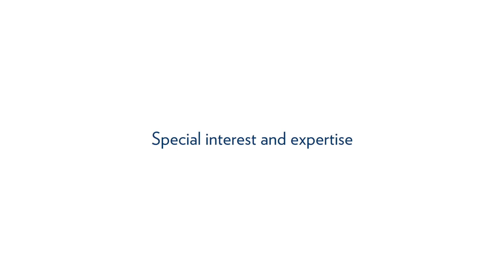Dr. Martin Steed, Oral & Maxillofacial Surgery - MUSC Health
Martin B. Steed, DDS, grew up in Binghamton, New York. He graduated from St. John Fisher College cum laude. He then attended the University of Buffalo School of Dental Medicine, graduating in 1997. After completing an oral medicine residency at the University of North Carolina at Chapel Hill from 1997 to 1999, his training in oral and maxillofacial surgery was carried out at the Emory University School of Medicine in Atlanta, Georgia.

Dr. Steed began his professional career at the Emory University School of Medicine in 2004 and he was a full-time faculty member there until 2013. He was the Emory oral and maxillofacial surgery residency program director from 2007 to 2013 and chief of the oral and maxillofacial surgery service at Emory University Midtown Hospital. In 2013 he moved to his present position as associate professor and chair of the Department of Oral and Maxillofacial Surgery at the Medical University of South Carolina within the James B. Edwards College of Dental Medicine.

Dr. Steed is a consultant for the Committee on Dental Accreditation and a board examiner for the American Board of Oral and Maxillofacial Surgery (ABOMS). He was recently named as co-chair for the medicine and anesthesia section of ABOMS. Dr. Steed’s clinical and research interests include micros-surgical repair of peripheral trigeminal nerve injuries (such as the lingual, inferior alveolar, and infraorbital), virtual surgical planning/simulation, orthognathic and maxillofacial trauma surgery outcome measurements, and surgical curriculum development and assessment.

Dr. Steed has an active clinical practice, seeing patients three days per week and operating two days per week. In addition to these clinical responsibilities, he directs the Department of Oral and Maxillofacial Surgery, is extensively involved in the training of the residents within that program, and continues his research in maxillofacial trauma. Dr. Steed has guest edited three textbooks and authored over 10 book chapters and 13 publications related to oral and maxillofacial surgery.